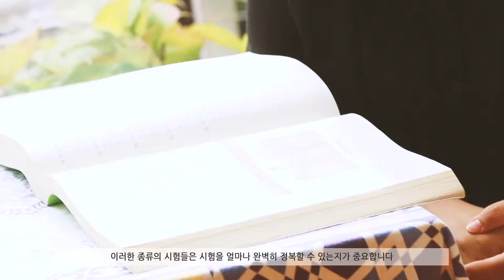[Globee] Elite Teacher - Hannah Kim